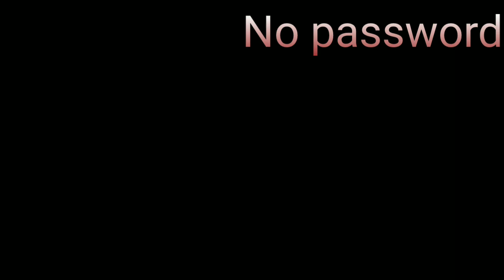Free fire max glitch file malayalam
FF max file